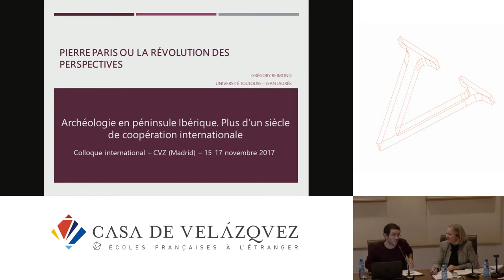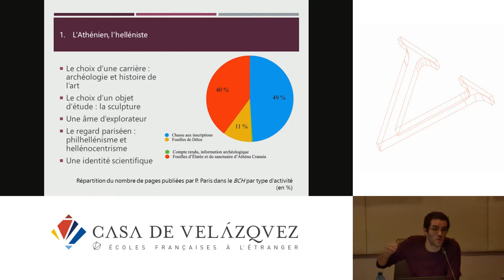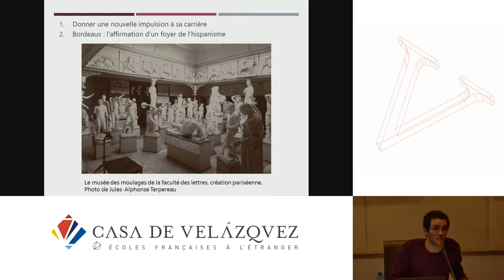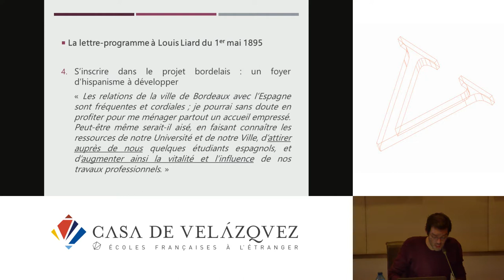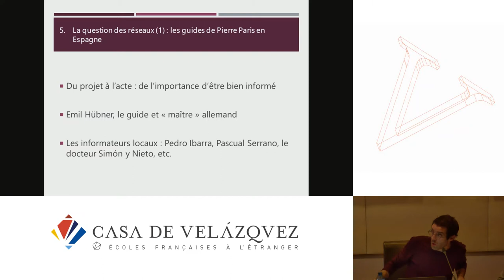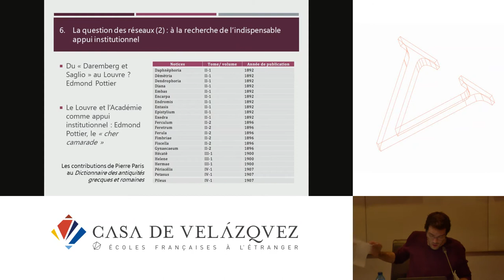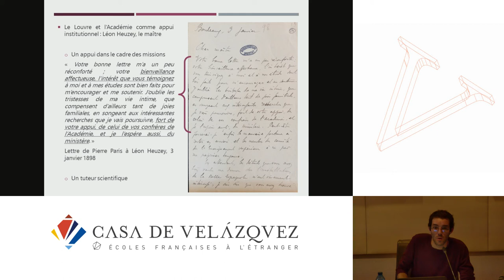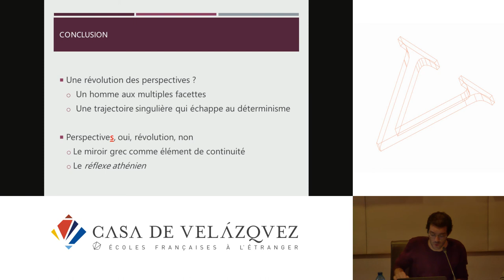Pierre Paris ou la révolution des perspectives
Reimond Grégory
   Podcasts de la Casa de Velázquez